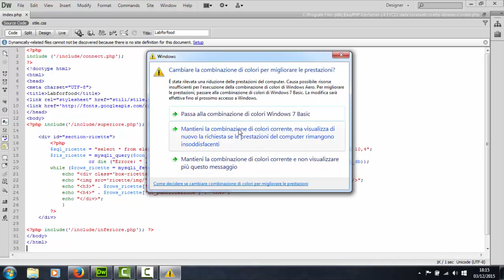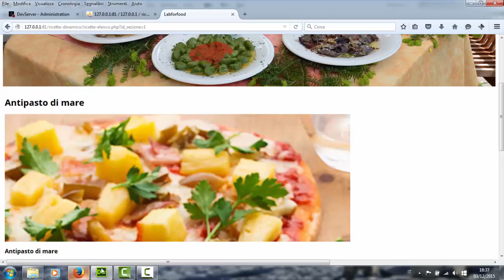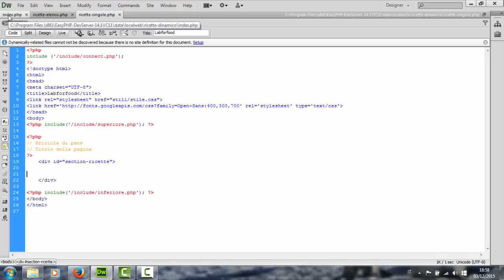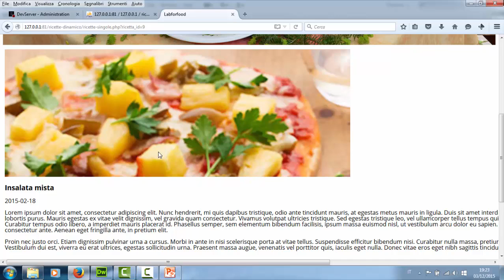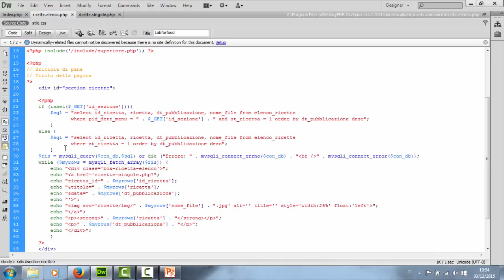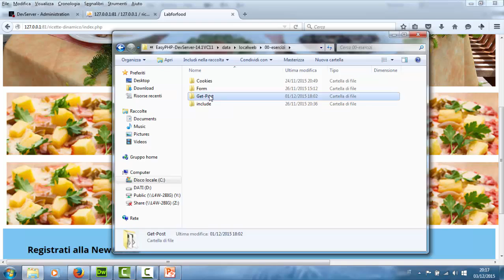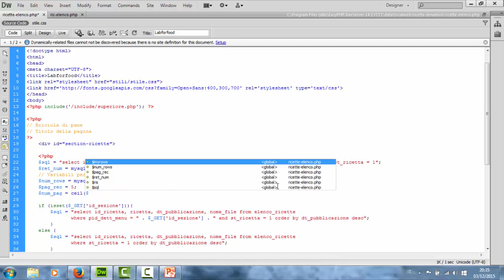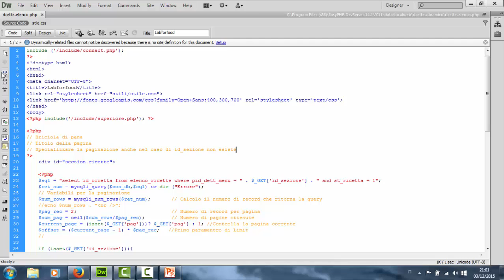Corso PHP/MySQL: Creare pagine PHP con MySQL e Paginazione dei Risultati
In questo video viene spiegato come realizzare pagine PHP con MySQL e la paginazione dei risultati - 03/12/2015